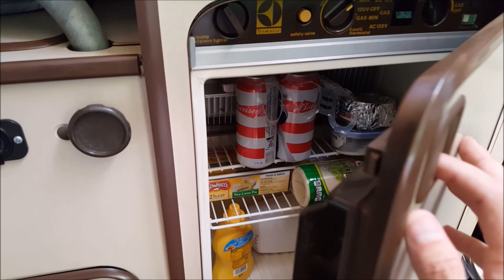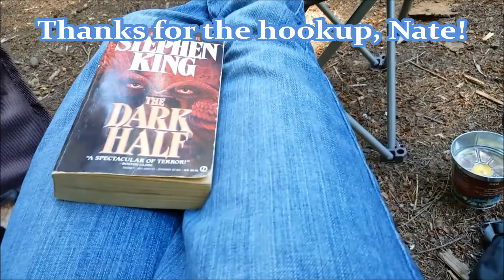McKenzie River Vanagon Camping - Day 37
Day 37 living in my campervan with my dog penny lane. We discuss spending time with family, my new 12 volt A.C. unit, cold beer, my refrigerator, and where I am headed.

Current spot - Dispersed camping on Olallie Creek Road. Located at the confluence of the McKenzie River and the roaring Olallie Creek. Just before Clear Lake, Oregon